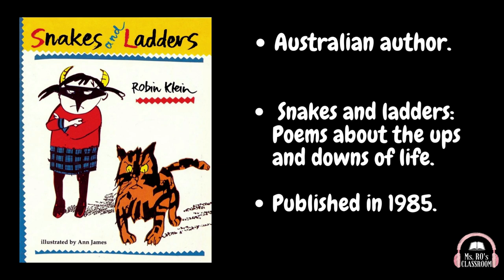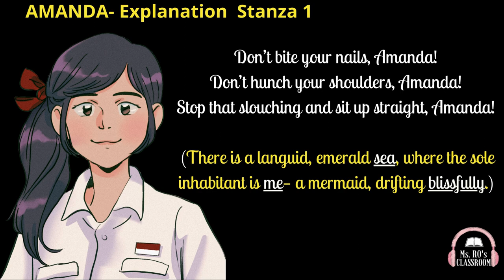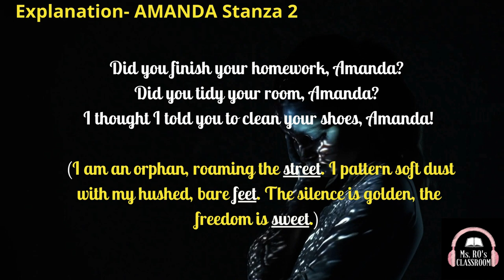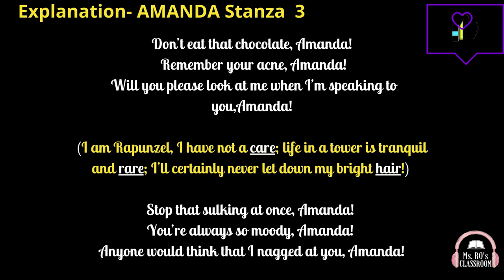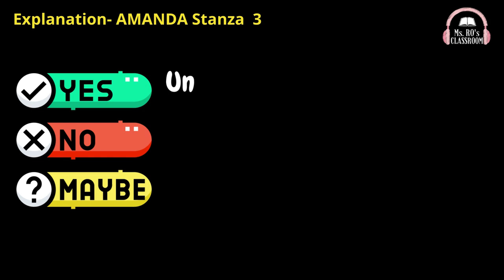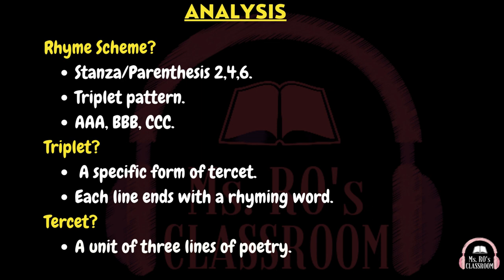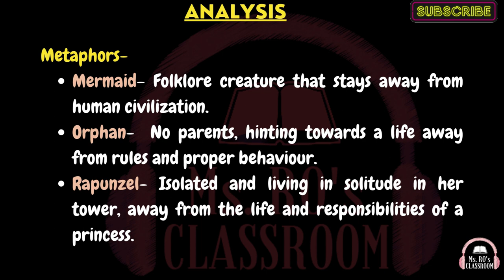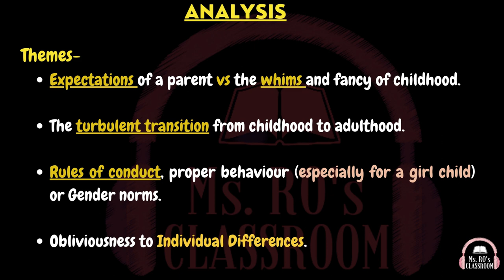AMANDA by Robin Klein|Why were parentheses used in the poem 'Amanda'?|Theme, tone in poem Amanda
Poem 6- 'Amanda' by Robin Klein Summary, Theme, Line-by-Line Explanation and Analysis. Find the complete study guide at our

CHAPTERS
0:00- Intro
0:29- Robin Klein
0:58- Reading
1:53- Stanza 1
3:00- Parenthesis
4:43- Stanza 2
6:40- Stanza 3-7
8:35- Last parenthesis
10:38- Analysis

The channel's educational content is specifically curated for AUDITORY LEARNERS who learn via vocal instruction. They prefer to hear or recite information and gain from auditory repetition.

Do encourage and support this small endeavor to Researched and Quality Content -FREE-SIMPLE-ACCESSIBLE to students of all learning orientations.

This channel encourages learners  (to listen/) -
- Recorded lectures for repeated listening and reviewing.
- Listen to the recordings of the explanation while multitasking.
- Read aloud with the instructor in the video.
- Sound out words/recite with the instructor.